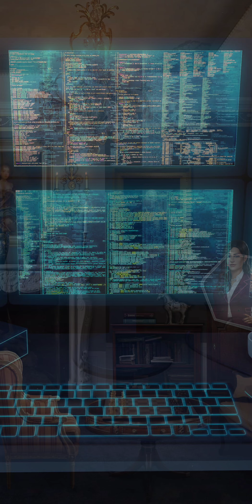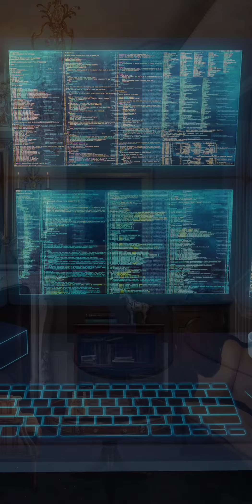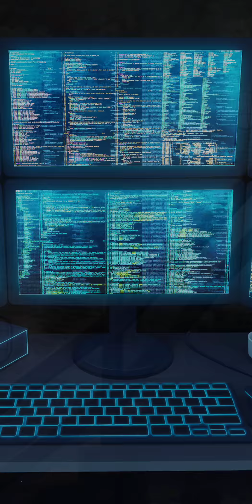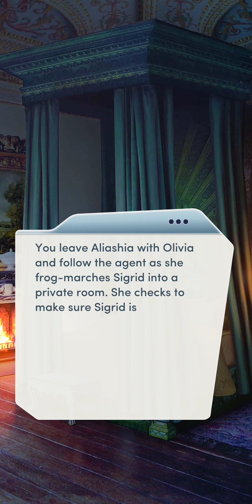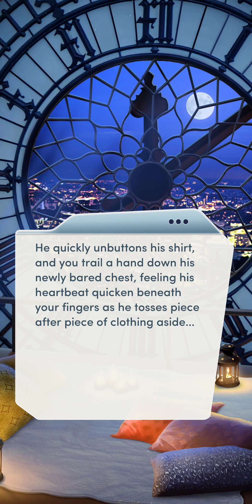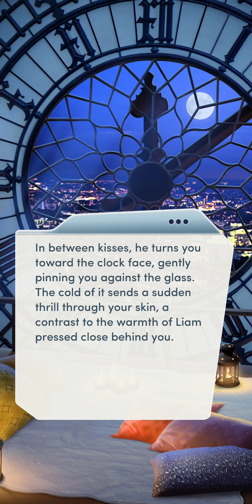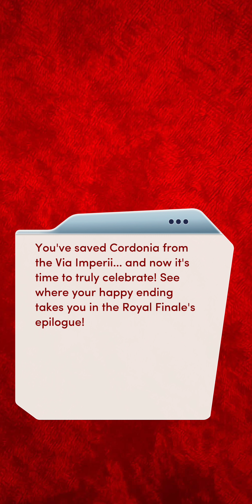The Royal Finale Chapter 16: To Wear The Crown (used Diamonds)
Well it's the second to last chapter of the Saga